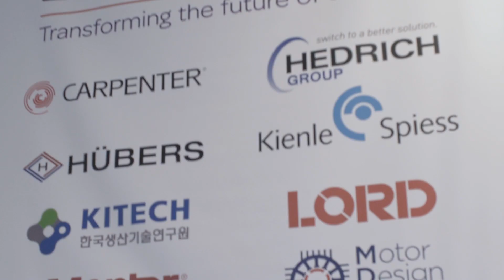E-Mobility 2019 - Will you be part of the EV Momentum?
Attended by more than 600 delegates at it's launch in 2018,
EV Momentum will return as part of our new E-Mobility Hall at CWIEME Berlin 2019. Find out from our partners there is no better place to be for e-motor and e-powertrain suppliers, OEMs and mobility innovators next May 21 - 23.